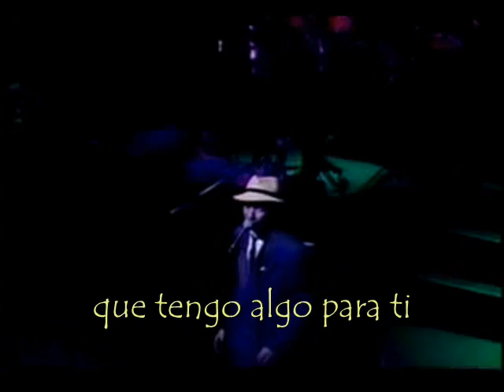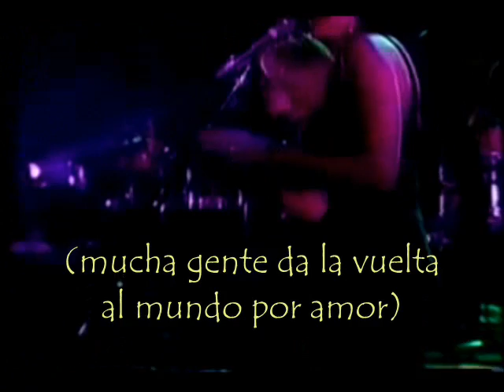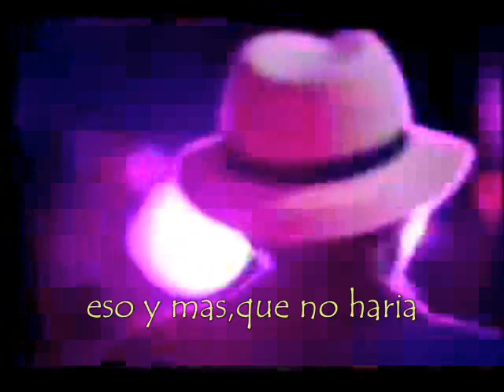Bobby Caldwell What You Won't Do For Love subtitulada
un buen tema inolvidable la traducción que hice
esta super espero que la disfruten.
envien sus comentarios.